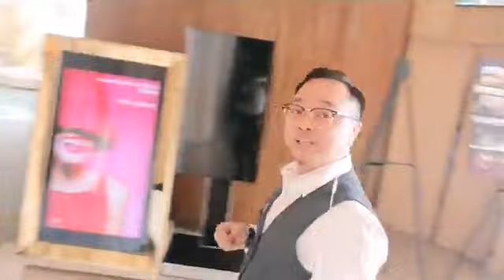Wedding MC Rockson - 場地介紹 @ W Hotel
W Hotel 一上到去當然有一個大海景！

晚宴未開始既時候可以係出面飲杯香檳食下小食先，呢個都係佢一個大賣點，呢一樣係非常唔錯。

入到會場，設計係一個 L 字，呢一點我就不太喜歡，有一邊既朋友會感覺空間感好細。新人進場既時候亦需要係佢地行到接近舞台時先會見到，但如果你擺20圍以內的話就冇問題。

至於音響設備，支mic 就真係麻麻地，就算開到最大聲，後排既朋友仔都係聽唔到，我作為一個MC, 音響對我黎講真係好重要，所以真係扣左好多分，唔單止我，新人台上講感言，如果後面既人聽唔到，你話幾尷尬呢。

總結：有名氣，靚地點，海景，絕對夠Grand ，服務當然是OK的，以呢個價錢同級數都應該要OK的，其實好坦白，只係' W HOTEL' 呢個名就己經令好多新人直接落訂了，哈哈

⭐婚宴司儀 / 商演司儀⭐

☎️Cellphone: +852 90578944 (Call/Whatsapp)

🙋🏻‍♂️支持一下小弟，禁個Subscribe ，同埋記得 like fb & ig 喇 😉